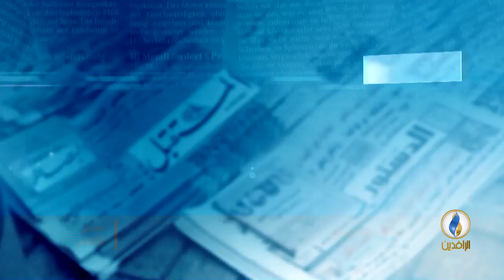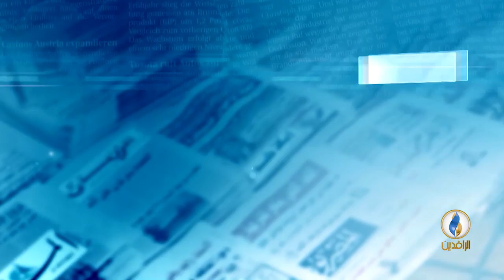عناوين الصحف صدى_الأقلام |10-3-2018